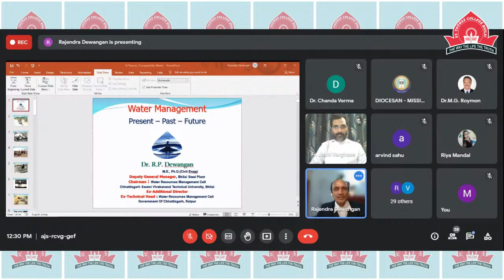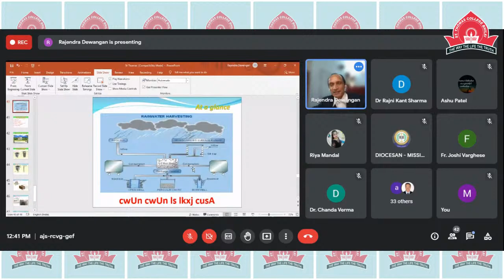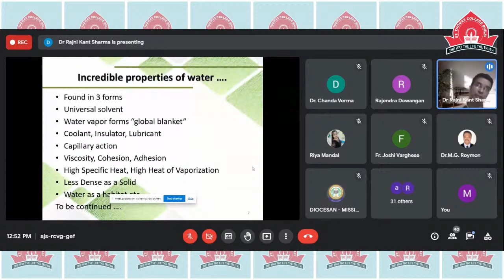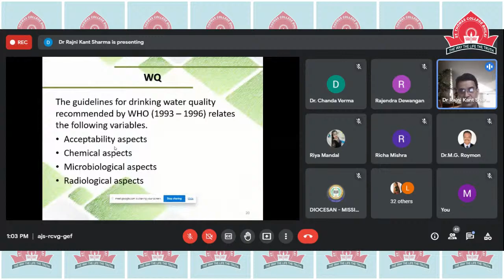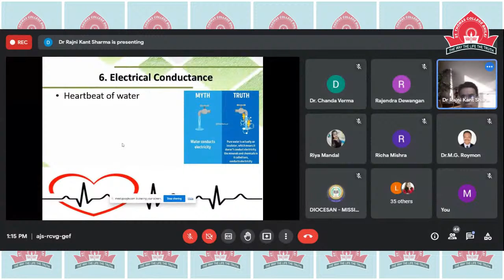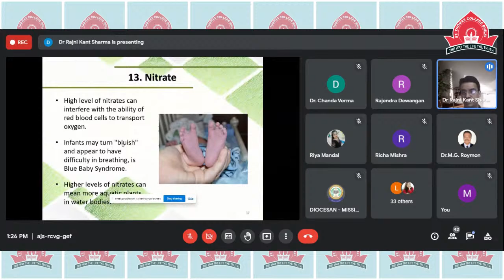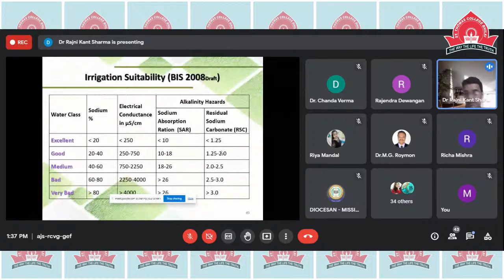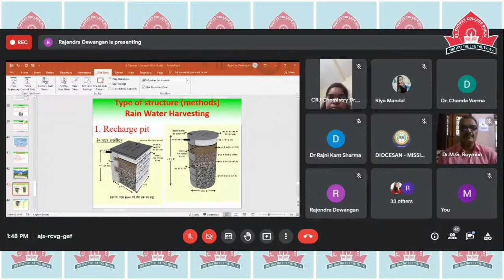INAUGURAL FUNCTION OF 15 DAYS ONLINE CERTIFICATE PROGRAMME ANALYSIS OF WATER QUALITY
St. THOMAS COLLEGE, BHILAI
(NAAC REACCREDITED WITH B++ GRADE)
APSGMNS ,GOVT. P.G. COLLEGE, KAWARDHA (CG)

P. G. Department of Chemistry Organises 15 Days Online Certificate Programme
ANALYSIS OF WATER QUALITY
1st August to 16th August, 2021